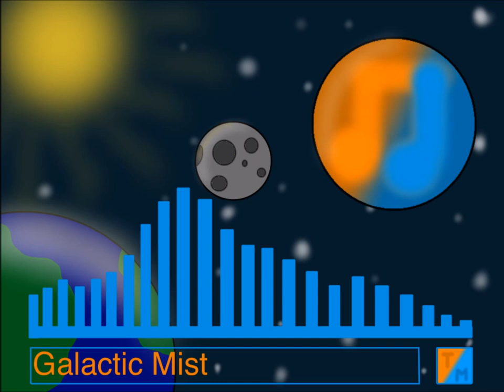Tarmac - Galactic Mist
Hey guys, I'm back with another video that is called Galactic Mist. This song is not like my other songs because it is more peaceful and calm, and it has a little beat in it as well. Bye.